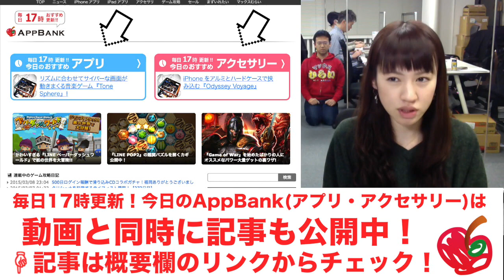ヘッドフォンを美しくディスプレイするスタンド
記事へコメントを書くと『iPhone/iPadがクレジットカード決済端末になる"Square リーダー"』が当たるかも！

▼「ポスト・ユニバーサルヘッドフォンスタンド」購入はこちらから

編集：栗城

iPhoneの方...
Androidの方...

関連リンク
▼AppBank
▼パズドラ攻略アプリ
iPhoneの方...
Androidの方...
▼パズドラ屋アプリ
iPhoneの方...
Androidの方...
▼モンスト攻略アプリ
iPhoneの方...
Androidの方...